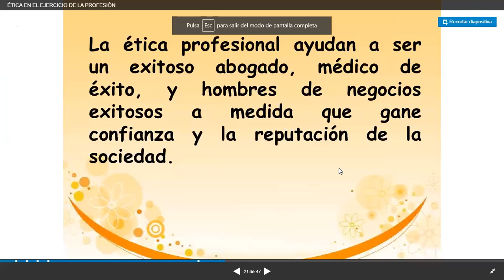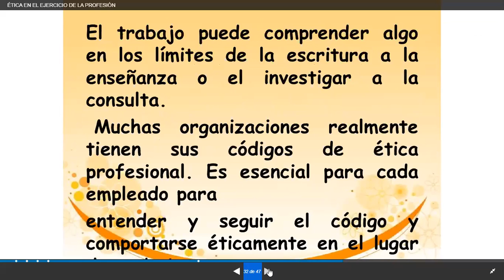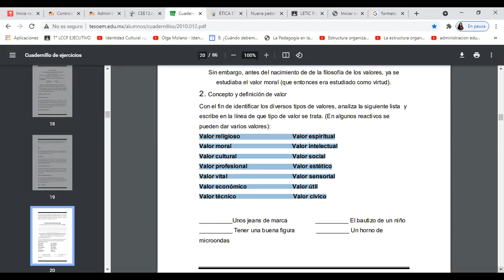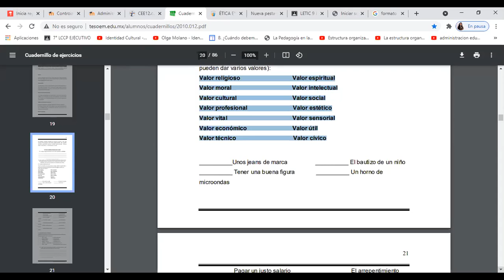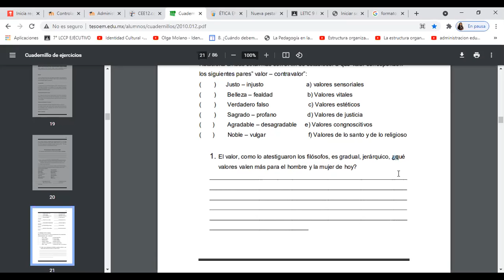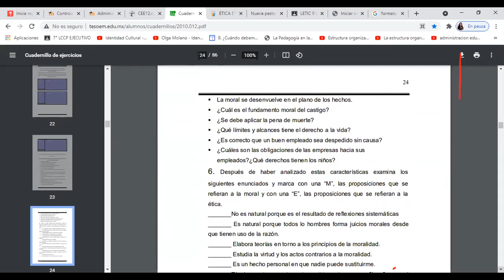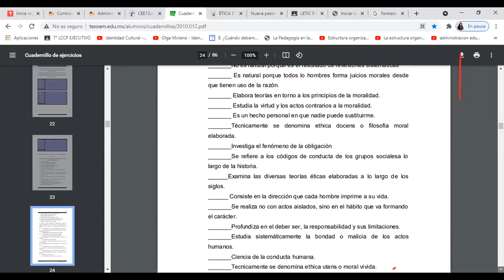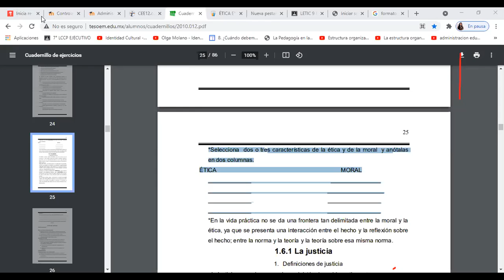9LETICESCEVALUACION INST 11-00am 28-04-21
9LETICESCEVALUACION INST  11-00am 28-04-21